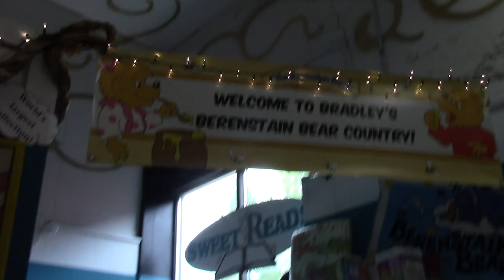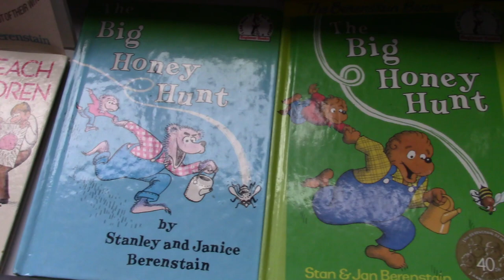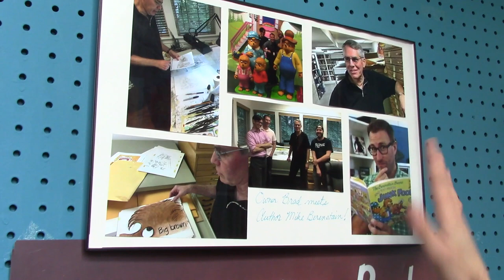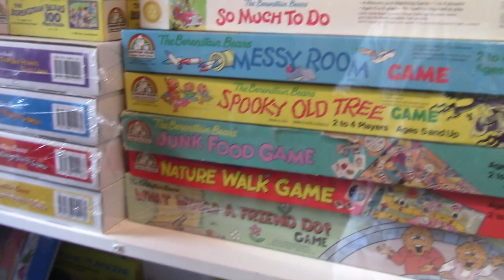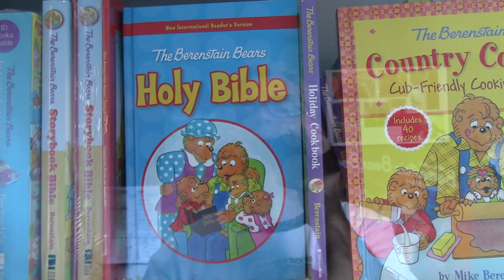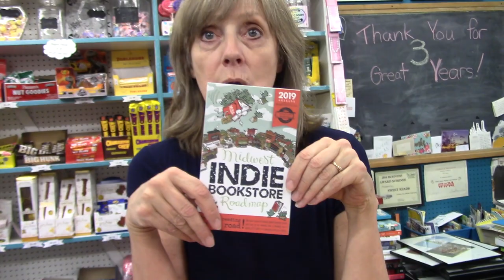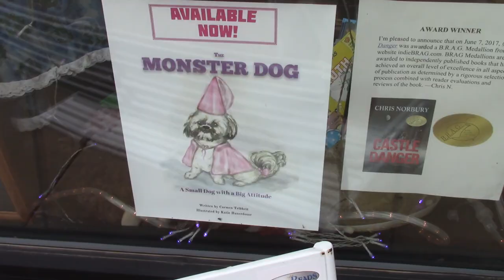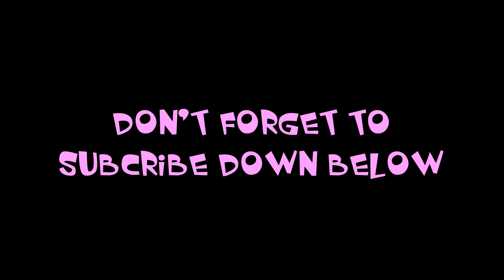World's Largest Berenstain Bears Collection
After leaving the SPAM Museum, we saw a sign across the street at the book store, "Sweet Reads", that they had the Worlds Largest Berenstain Bears Museum.  So we walked over to check them out!  What a great store!